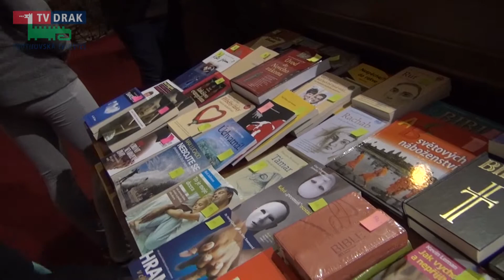Noc kostelů v Trutnově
Noc kostelů je celorepubliková akce kdy se na jedno odpoledne a večer zpřístupní veřejnosti sakrální památky. Letos se k ní přihlásilo více než tisíc kostelů, kaplí a modliteben. V Trutnově se otevřel Kostel narození Panny Marie.